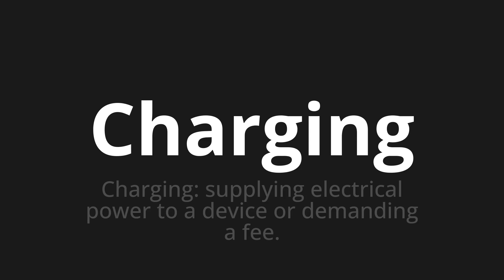How to pronounce Charging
Master the Pronunciation of 'Charging' - which means : Charging: supplying electrical power to a device or demanding a fee. 📝 with @PPrononciation 🎓🗣️ - [Your Guide to English]

Learn to pronounce 'Charging' perfectly in English with our easy and engaging tutorial by @PPrononciation! 📖📽️ In this comprehensive video, we provide you with native speaker examples 🗣️👂 and phonetic breakdowns 🎵 to ensure you get the pronunciation just right.

How to say Charging in English